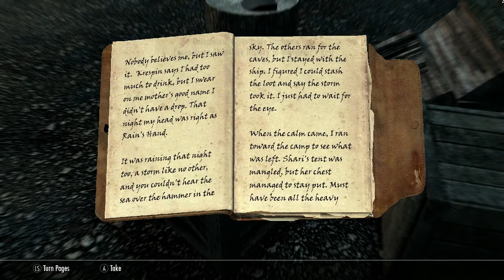In Skyrim SE 459 Darkend Steel part 1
Tikrid's epic quest begins.